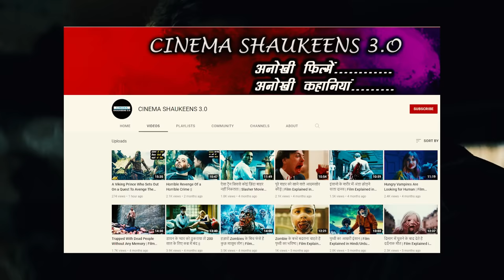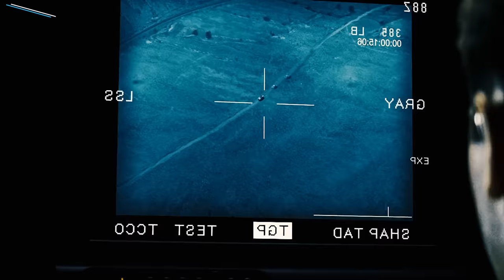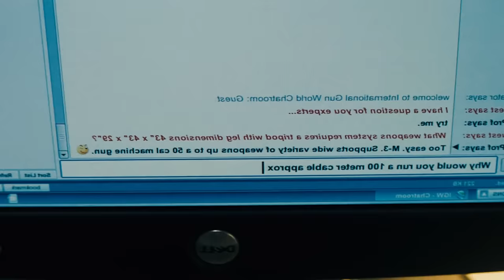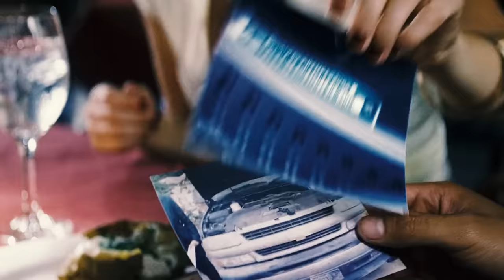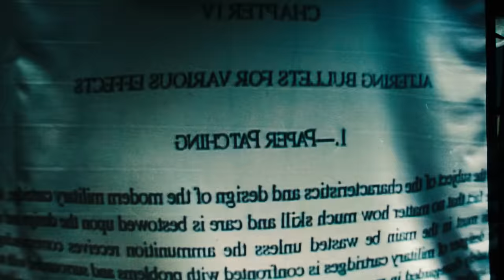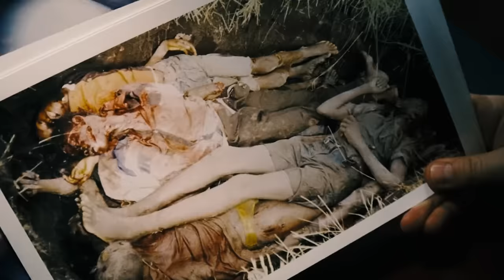Shooter Explained In Hindi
Cinema Shaukeens 3.0

Intro                 : (0:00)
Beginning Explanation : (0:42)
Mid Story Explanation : (6:21)
Ending Explanation    : (11:25)
Outro                 : (16:16)